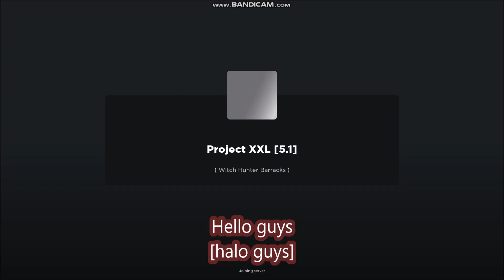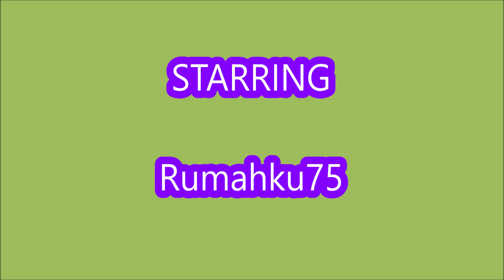*NEW CODES* Project XXL [5.1] ROBLOX | LIMITED CODES TIME | July 12, 2023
Project XXL [5.1]